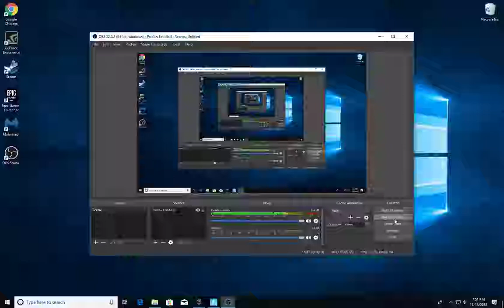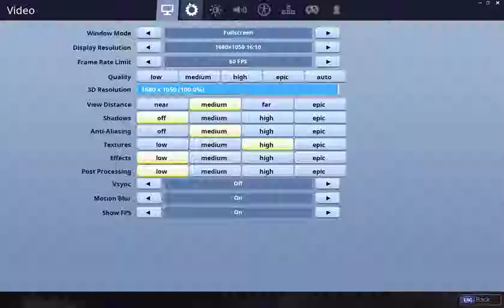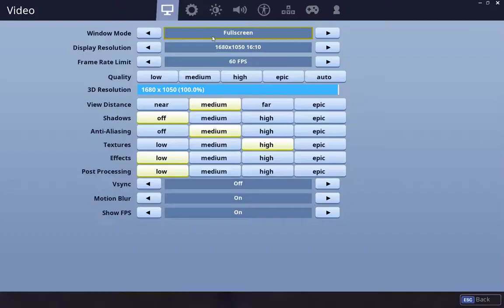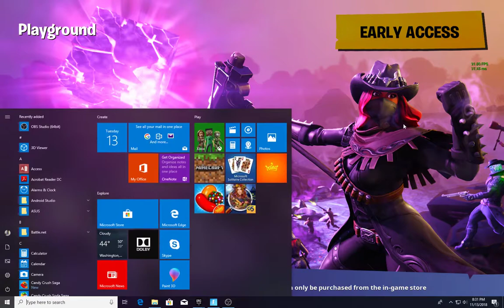Fortnite Funny Troll Video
xKidChaosx's first video for YouTube. Also, be sure to check out BullDogGaming55.